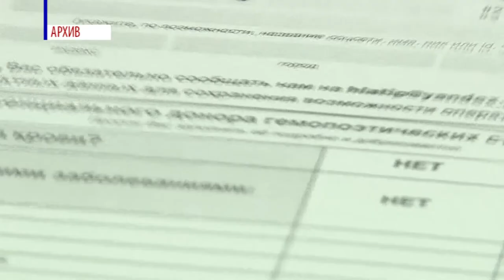Акция по сдаче крови на типирование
3 октября по всей области пройдет акция по сдаче крови на типирование для национального регистра доноров костного мозга. Саров участвует в ней уже в третий раз. Присоединиться к акции и помочь спасти чью-то жизнь может каждый желающий.